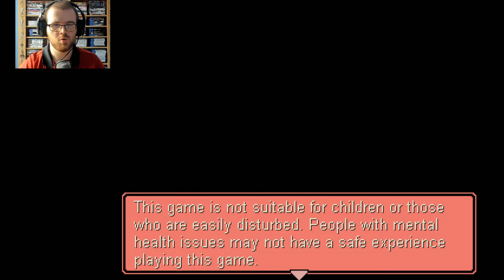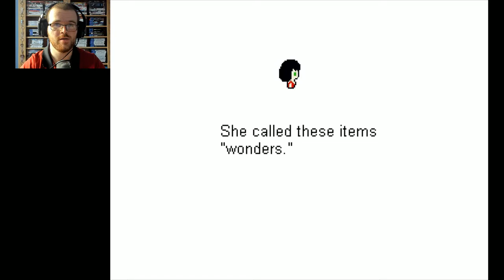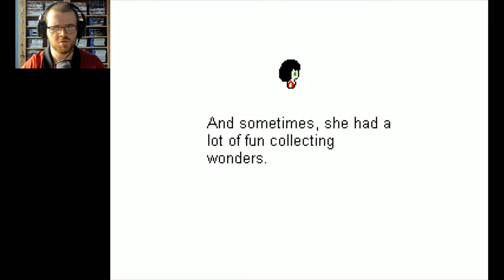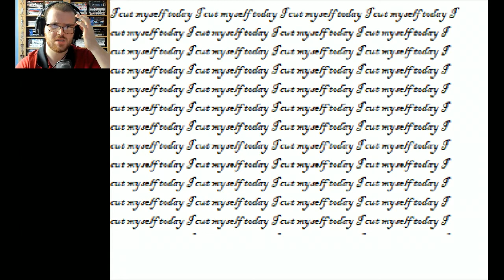Lola's World of Wonders (RPG Horror) - Part 1 | Flare Let's Play | Only Wonders Exists!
Welcome to Lola's World of Wonders, a psychological horror adventure game made by Raffy's Playground, we get to explore Lola's world of wonders alongside her, however as wonderful as this world may look, there is a really dark underbelly to this adventure. How many different paths can this game take us?

"Welcome to my world! Together, we are going to find many special items called "wonders," and we will be able to unlock the most important wonder of them all, "The Key to Happiness." Will you, humble friend, help me find it? Let's find out."